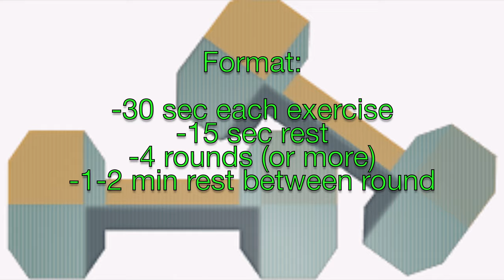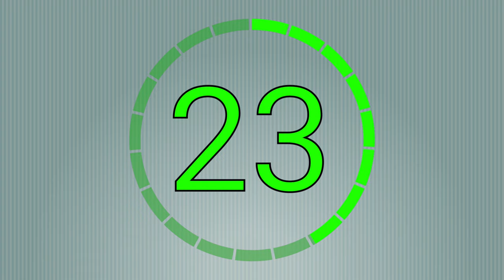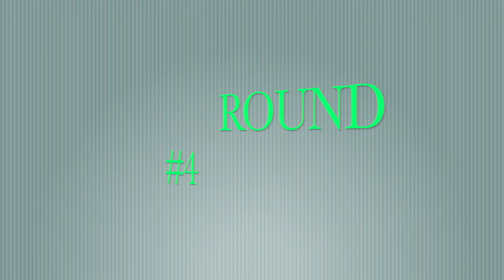25 MINUTE FULL BODY WORKOUT AT HOME FOR BEGINNERS | Iren Knyazev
Get your 25  Minute full body HIIT workout at home or tat a gym🔥🔥🔥All you need is couple light dumbbells (I use 5 lbs each) + your body weight (actually the best resistance ever).

During the whole workout please keep your tempo, do everything focused as controlled. It’s all about technique, not about speed.

SAVE for the next time you need killer workout!

Full body movements:

💥Dumbbell pass squats
💥Burpee w a jump
💥Shuffle to punches
💥Long jump to backward hops
💥Push ups into kneeling shoulder press
💥Hip hop side kick
💥Quick feet rope straddle to punches

Format:
‼️30 sex each exercise
😀 4 rounds (or you can do as many as possible)
🔥complete all exercises to complete 1 round, 1-2 minute rest between rounds.